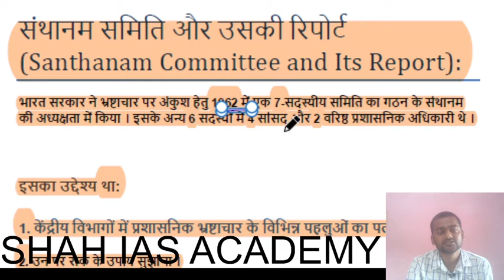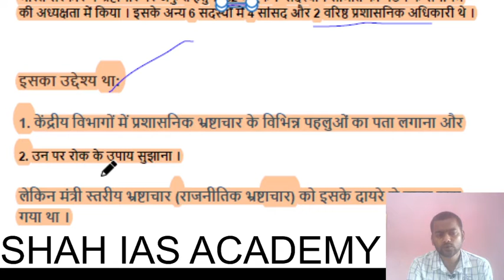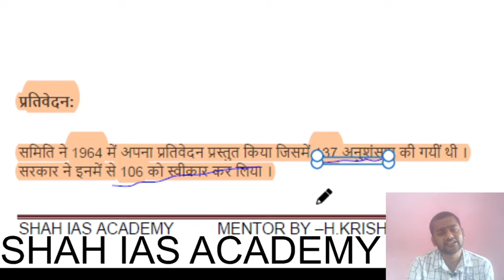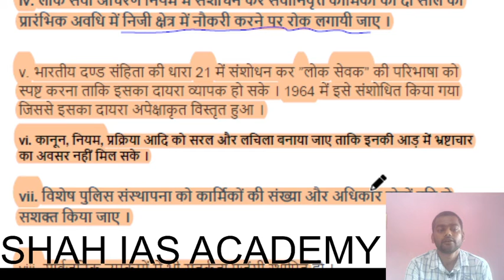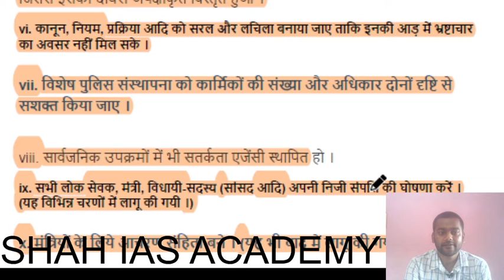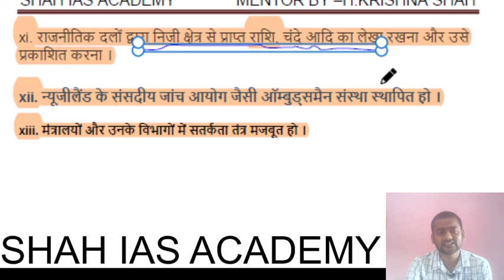Santhanam committee report on CBI